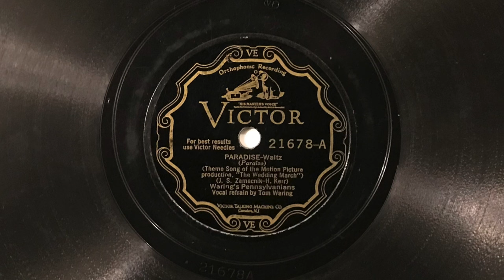Paradise - Waring's Pennsylvanians - 1928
"Paradise" played by Waring's Pennsylvanians, with vocal refrain by Tom Waring; Victor 21678-A, take 1 (10").  Electrically recorded in New York on 12 September 1928

Personnel:
Fred Waring: director.
Nelson Keller: trumpet.
George Culley: trumpet.
?: trumpet.
Jim Gilliland: trombone.
?: trombone.
Fred Campbell: clarinet, alto saxophone, baritone saxophone, flute.
Will Morgan: clarinet, alto saxophone.
Earl Gardner: alto saxophone.
Elton Cockerill: clarinet, tenor saxophone.
Bill Townsend: violin.
Francis Foster: violin.
Fred Culley: violin.
Tom Waring: piano,  vocal.
?: piano
Fred Buck: banjo.
Ed Radel: brass bass.
Poley McClintock: drums.